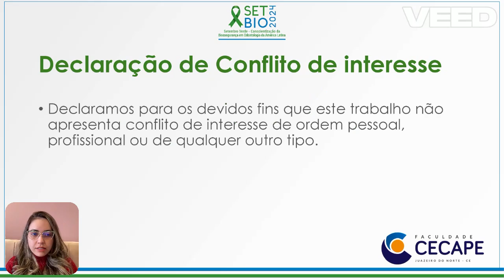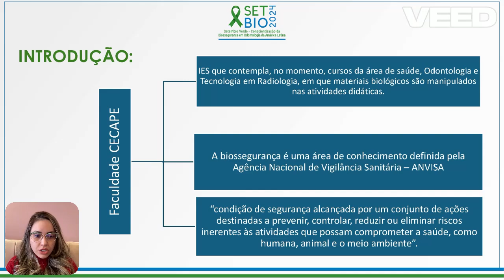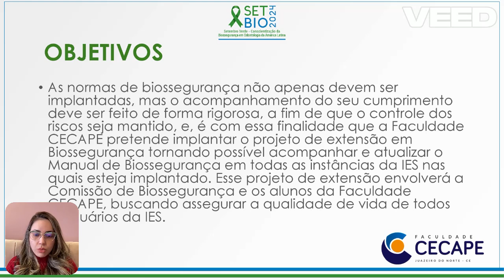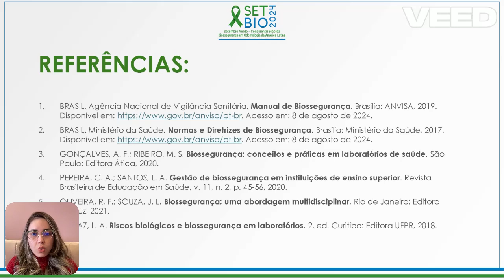Projeto de Extensão: Biossegurança na Faculdade CEPACE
Apresentadora: Luane Cristina Fernandes Teixeira
Instituição: Faculdade CECAPE

3º lugar na categoria Extensão da 5ª Apresentação de Trabalhos Acadêmicos de Odontologia SETBIO 2024